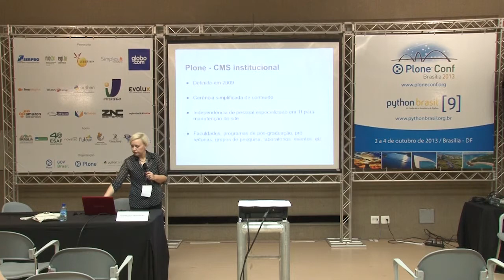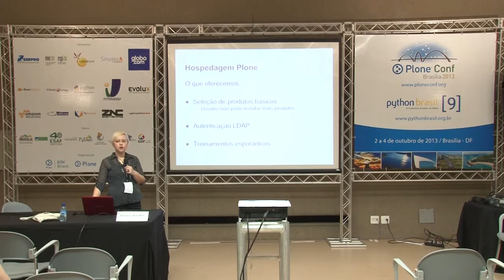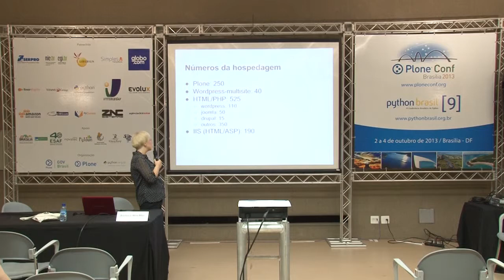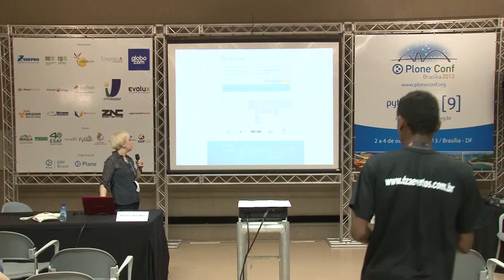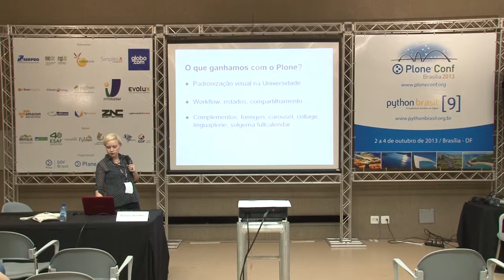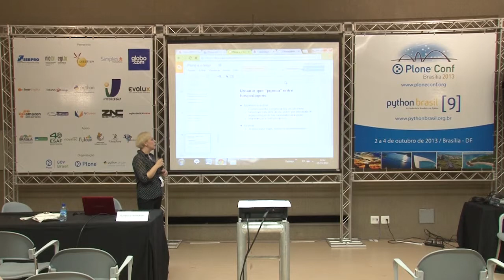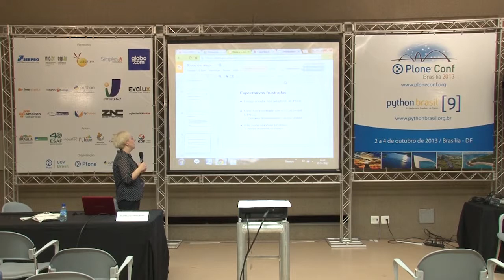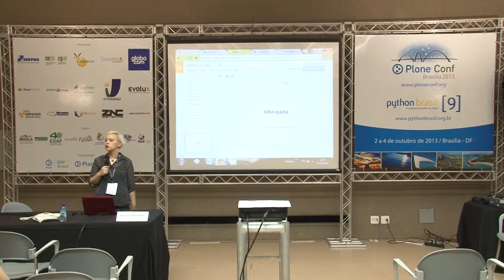Plone e o leigo: criação e manutenção de sites por não desenvolvedores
Talk by Bárbara Winckler Arena at Plone Conference 2013 and PythonBrasil[9] - Brasília / Brasil